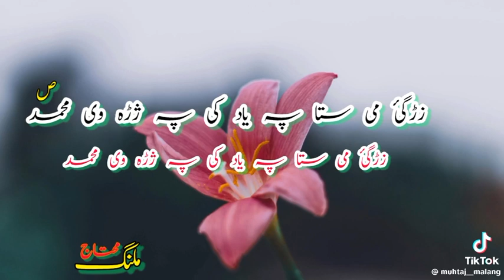زڑگئ می ستا پہ یاد کی پہ جڑا دے محمدہ ص | پشتو نعت | pushto new naat